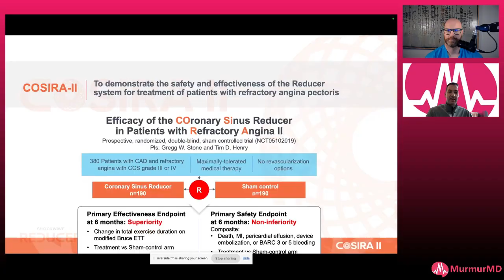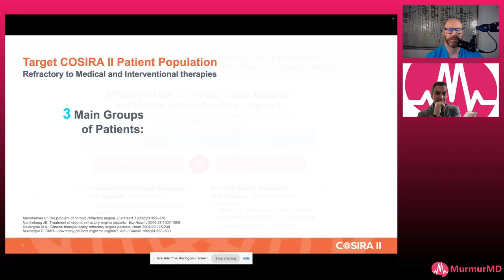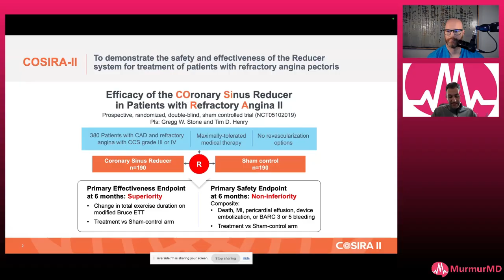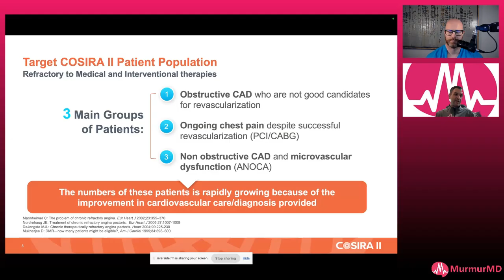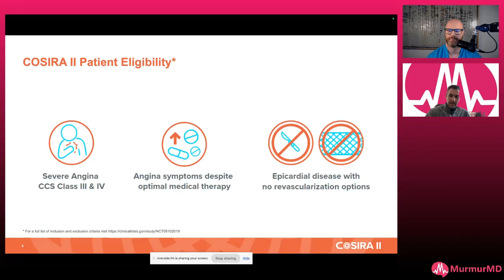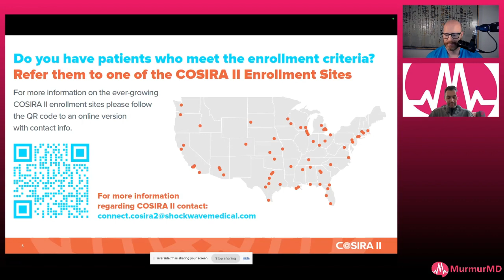Everything you need to know about COSIRA II: a look into the trial design and endpoint criteria!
Dr. Yousif Ahmad and Dr. Chris Brown discuss the COSIRA II trial. They take a detailed look into the trial design, study inclusion, endpoint criteria, and the patient eligibility criteria. They also discuss post-trial implant access for placebo patients. If you're interested in Shockwave's Reducer, and the trial, this discussion will give you access to all of the information you would need!

Want to see the discussion around this technique and other cardiology tips and tricks?